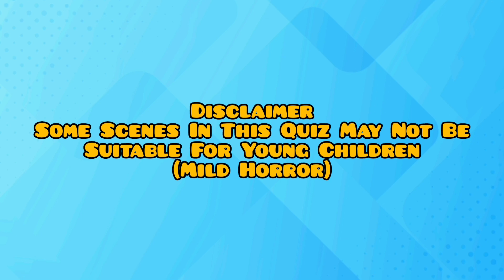Guess The Halloween Movie From The Video Clip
Can you guess the Movie from the scene? Here's 20 movie clips that feature either Ghosts, Werewolves, Vampires or Zombies...just watch the clip and name the movie.